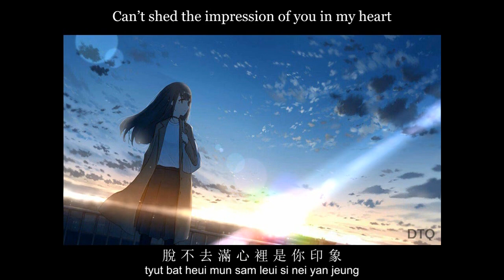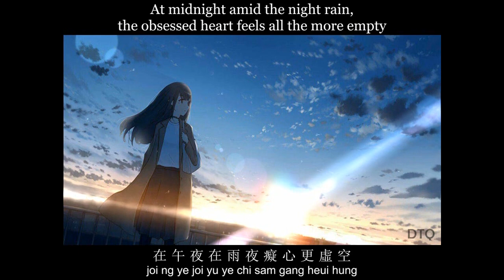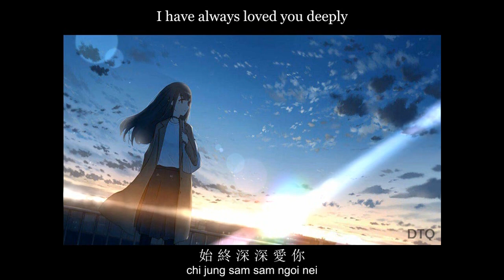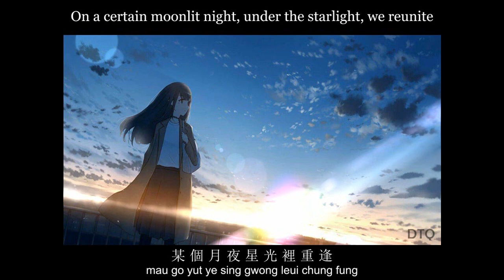Karen Tong: 絕對是個夢 "Absolute Dream" 【English + Yale romanization】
This video is for another one of my favorites, Karen Tong's 絕對是個夢 ("Absolute Dream" or "Definitely a Dream" / jyut deui si go mung), released in 1992. As always, I translated the song to English and included the Yale romanization.